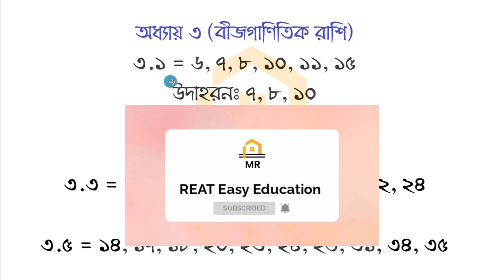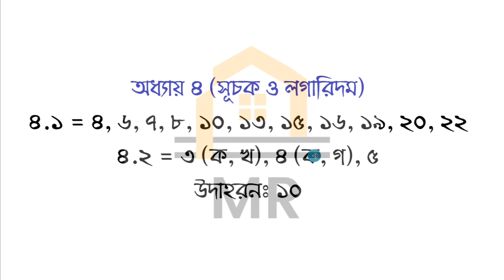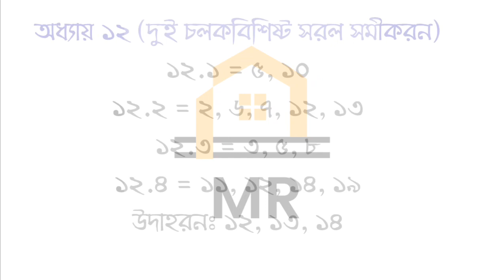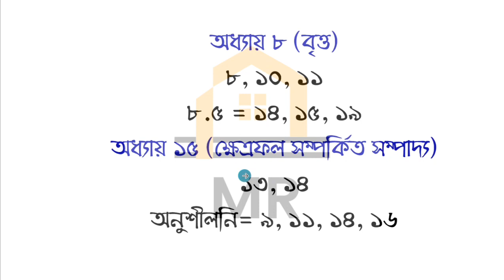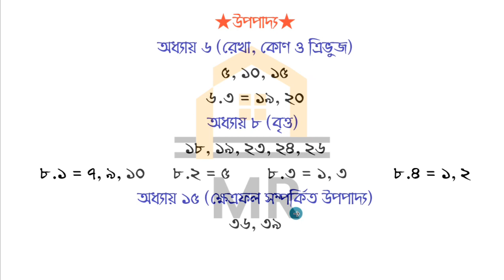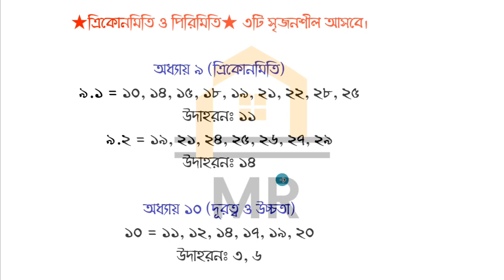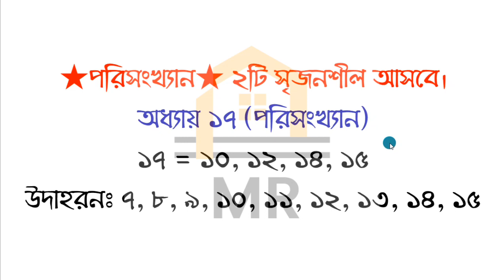🔴SSC 2024 Final Exam Math suggestion,SSC 2024 Math Suggestion,SSC 2024 Exam Math Suggestion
SSC Math suggestion 2024,ssc 2024 math suggestion,ssc math suggestion,ssc 2024 suggestion,ssc 2024SSC 2024 Final  Exam Math suggestion 2024,SSC 2024 Math Suggestion,SSC 2024 Final Exam Math Suggestion